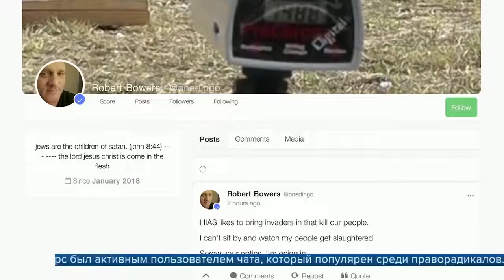11 человек погибли, шестеро ранены в результате стрельбы в синагоге Питтсбурга